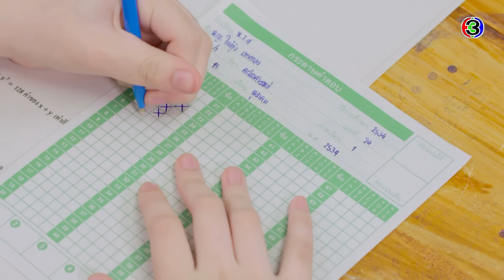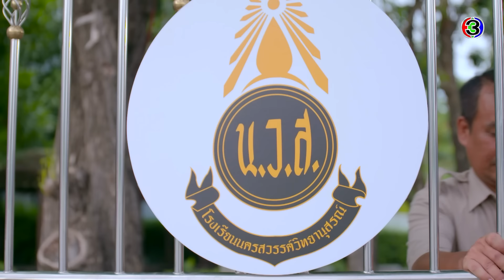FIN | ปล่อยน้องเถอะ...น้องไม่ไหวแล้ว | วาสนารัก EP.6 | Ch3Thailand